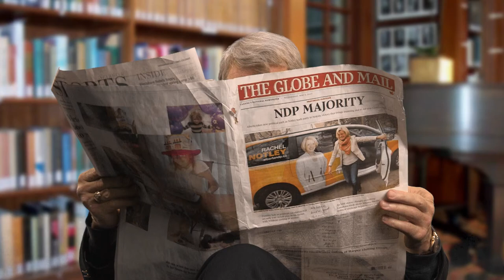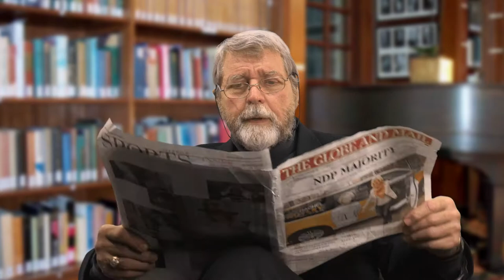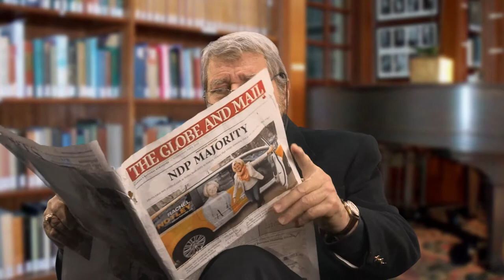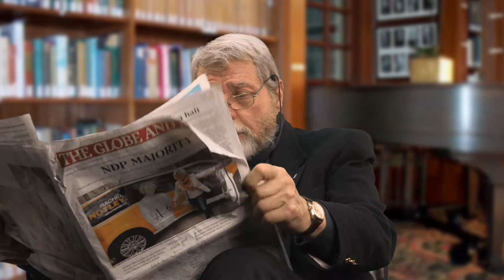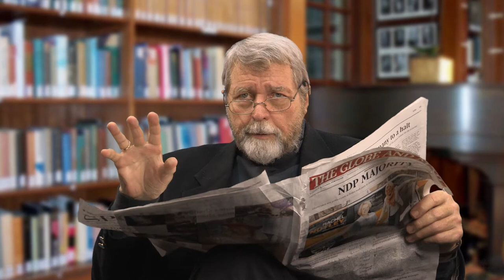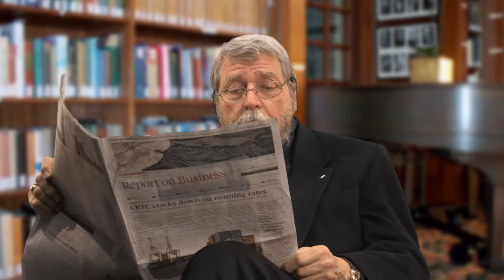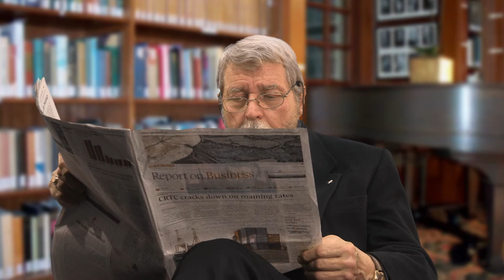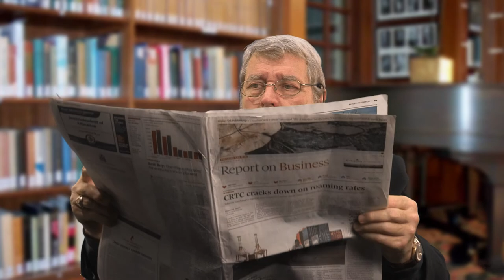Power News Week 7 Spring 2015